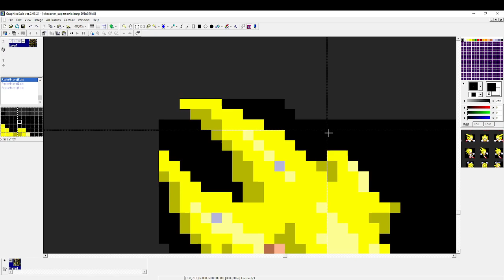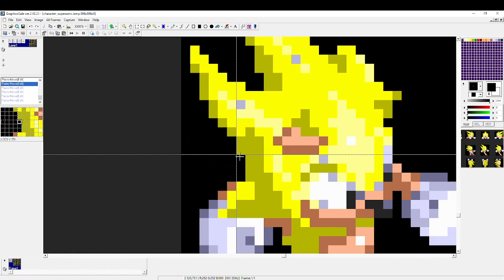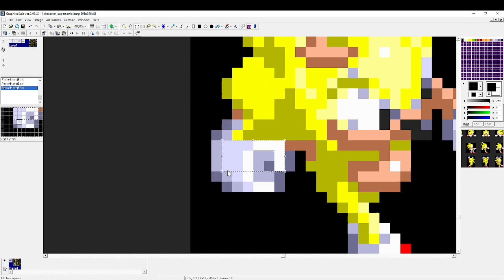Part 2 Sonic 3 AIR How To Make WIP Sonic sprites Fix